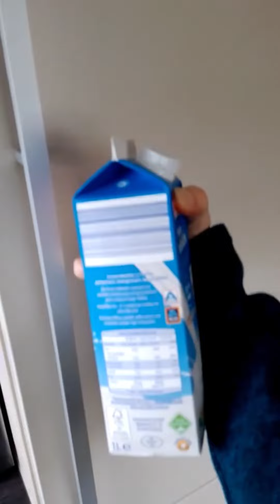(Jens Hatzig) NACHMITTAGS-KAFFEETRIN ☕😋 + WITZ des Tages ❗ 😄